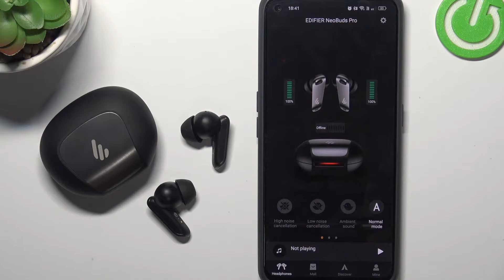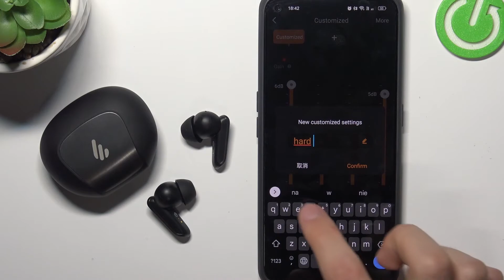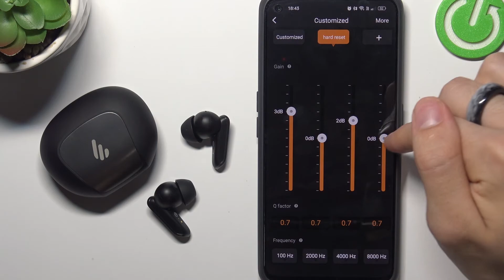Эквалайзер на наушниках EDIFIER NeoBuds Pro / Полная настройка эквалайзера на EDIFIER NeoBuds Pro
Всем привет, сегодня мы покажем работу эквалайзера на наушниках  EDIFIER NeoBuds Pro и полностью его настроим. Гибкая кастомизация и модификация звука поможет вам насладиться истинным качеством звучания и целым спектром частот. Весь процесс настройки подробно описан в видео.

Как настроить эквалайзер на наушниках EDIFIER NeoBuds Pro? Как настроить эквалайзер на наушниках EDIFIER NeoBuds Pro в приложении?  Как настроить звук на наушниках EDIFIER NeoBuds Pro?